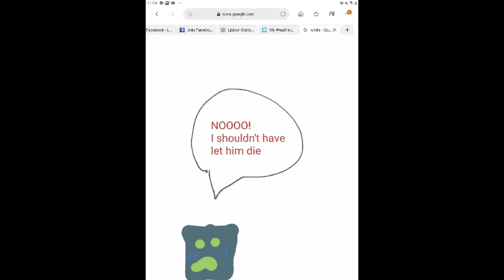The floating noggin season 1